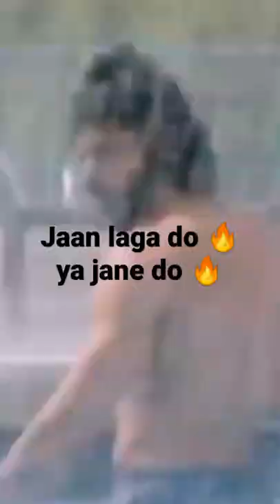Sir Milkha Singh 💥best motivation 🔥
milkha singh
motivation
milkha singh motivational video
best motivational video
running
love
dad
mom
milkha singh shing
bhag milkha bhag

speech motivation
powerful speech
2022 motivational video
listen to this everyday and change your life - denzel washington motivational speech 2019
danzel washington inspiration
fall forward
the speech that broke the internet

inspiration
motivational speaker eric thomas
motivational compilation
1 hour motivational videos
1 hour motivational
1 hour motivation
motivational videos 1 hour
motivational videos
never quit
no more excuses
no excuses motivation
no excuses
entrepreneur motivation
bodybuilding motivation
interview
actions
consequences
jordan peterson 2022
peterson
jordan
jordan peterson 12 rules
jordan peterson lecture
2021 motivational speech
motivation madness
be inspired
motivational speech for success
motivational speeches
mehnat ka nasha
story
emotional video
positive thinking
manovigyan in hindi
positive affirmations
discipline is everything
watch this every day
powerful speech motivation
2022 motivational speech video
manovaigyanik
when life hits you
steve harvey
jocko willink
will smith
tony robbins
les brown
motivation speech
manovigyan facts
don't waste your time
speed cleaning house
cleaning motivation music
cleaning videos
organization ideas
deep clean
mom life channel
mom life
mom motivation
catch up cleaning
power cleaning
speed cleaning
transformation
messy house cleaning
room transformation
cleaning motivation
cleaning channel
clean with me
get it all done
powerful motivational video in telugu
telugu motivational stories
best inspirational video in telugu
start your day positively in telugu
telugu inspirational stories
voice of naren
inspirational stories
voice of telugu
manovaigyanik facts
motivation in hindi
motivation video
powerful motivational
motivation quotes
eye opening
best motivational video compilation
relentless
lazy
rise
discipline
motiversity ruthless
motivation compilation
most powerful motivational speeches compilation
be ruthless motivational speech
be ruthless motivation
ruthless motivation
ruthless
be ruthless
joe rogan
alan watts
motivation quot
morning
10 minutes to start your day right morning motivation
10 minutes to start your day
studymotivation
alakh pandey motivation
physics wallah motivational video
physicswallah motivation
pwians
physics wallah
competition wallah
best real life inspirational success story for success in life
real life success story
time motivation
save time
stop wasting time
law motivation
cat motivation
jee strategy
neet strategy
neet
pw
shorts
motivational wings
success story
motivational status 2022
shayari 2022
status 2022
kgf motivational status
carry minati
shayari video
poetry status
status shayari
shayari status video
motivational shayari
true lines shayari
shayari status
celebrities shayari
shayari poetry
true lines ❤️ heart touching words
coach pain
10 minutes
10 minutes to change your life
watch this everyday
best real life motivational story
motivational story for success in life
best success story in hindi
mahendra dogney mx taka tak
zid motivation
zid motivational video
biography of srk
success story of shahrukh khan
inspirational quotes
new motivation video
teen bate
atteignez vos butst
autodiscipline
réussite personnelle
boards motivation
class 8 motivation
neet story
aiims motivation
iit jee story
pw emotion
le pouvoir de l'autodiscipline
motivation for students
study hack
la détermination
le pouvoir de la volonté
maître de votre temps
entrepreneur mindset
se débarrasser de la peur
la discipline personnelle
jee 2023
développer sa personnalité
comment changer de vie
atomic habits
motivational kahani
hindi kahaniyan
hindi story
panchtantra ki kahani
panchtantra kahani
rj kartik ki kahaniyan
buddha story
buddhism